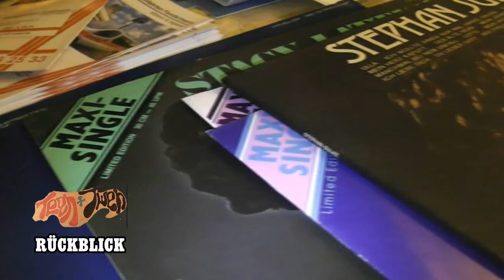TEEN&TWEN-Club: Rückblick mit Paul & Norbert Schulters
Am 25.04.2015 steigt im "SCALA Kulturhaus" in Wesel
eine "70er Jahre-Party". Einlaß ist ab 18 Uhr, Beginn um 19 Uhr.
Alle Musikfreunde, die Spaß an den GUTEN ALTEN ZEITEN
haben, sollten nun fix dabei sein. Der Kartenvorverkauf beginnt
Mitte Februar! Weitere Infos folgen in Kürze .